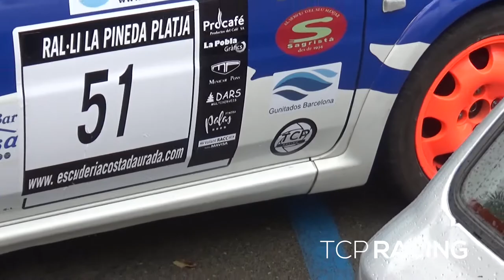10è Ral·li La Pineda Platja 2018 | TCP RACING